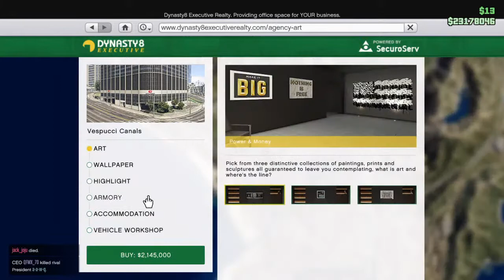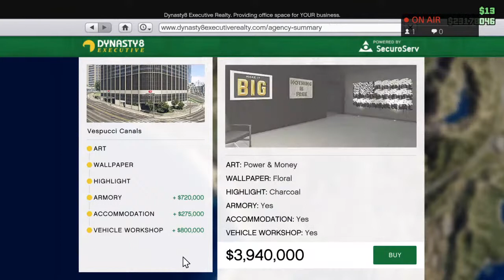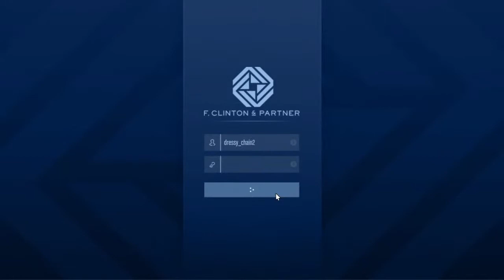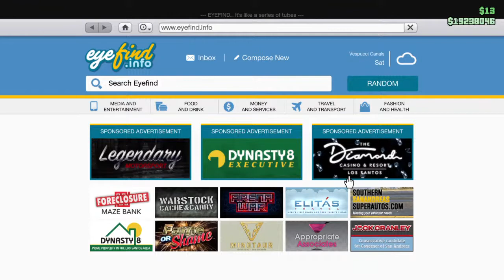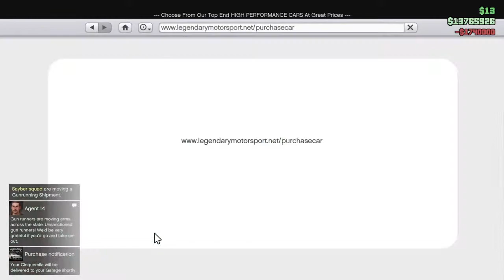GTA 5 NEW DLC CONTRACT / NEW CARS